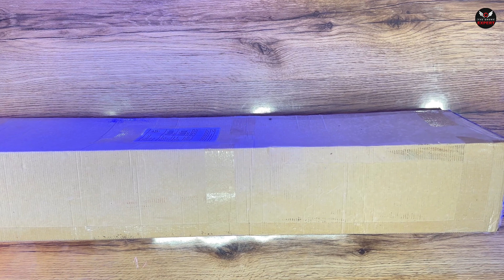RC Plane Vortex RC Unboxing & Flying Test || Part-1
A remote-controlled (RC) plane is a miniature aircraft controlled by a handheld transmitter operated by a pilot on the ground. These planes are typically built from lightweight materials like foam or balsa wood and powered by electric motors or small gasoline engines. They come in various sizes and types, from simple beginner models to highly sophisticated replicas of real aircraft. RC planes provide enthusiasts with the thrill of piloting their own aircraft, performing aerial maneuvers, and experiencing the joy of flight without leaving the ground. Hobbyists often customize their planes with different paint schemes, decals, and additional features, making each RC plane unique and reflective of their passion for aviation.

In this video we are going to unbox Rc plane from Vortex Rc .have fun ...

Happy Flyingggggggggggggggggggggggggg